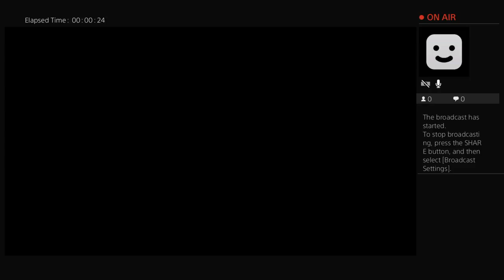Monopoly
I will be making alot of videos